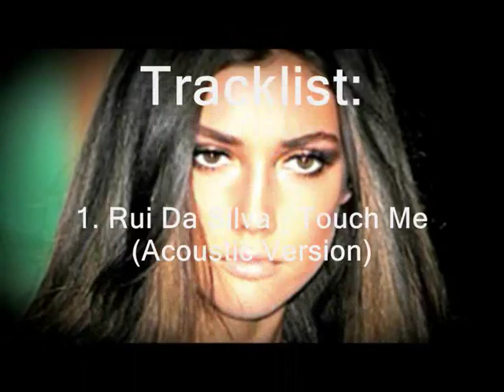Model Moments - Ksenia Kahnovich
Ksenia is one of my favourite models and needless to say one of the prettiest... This video shows some of her best runway moments... Enjoy :D